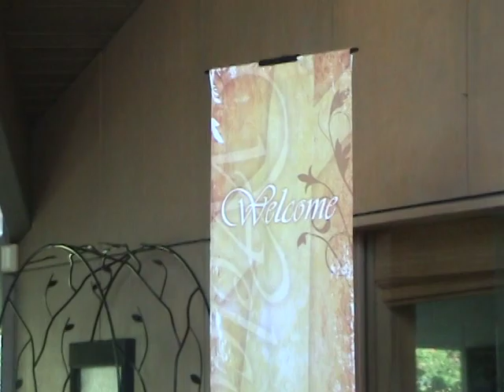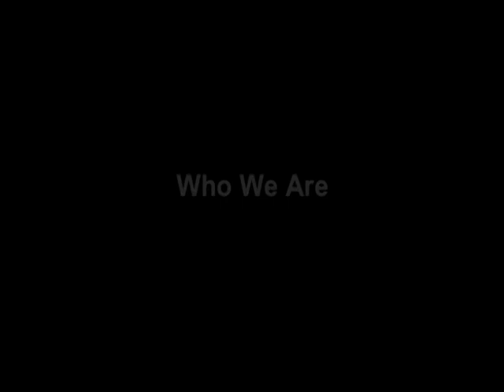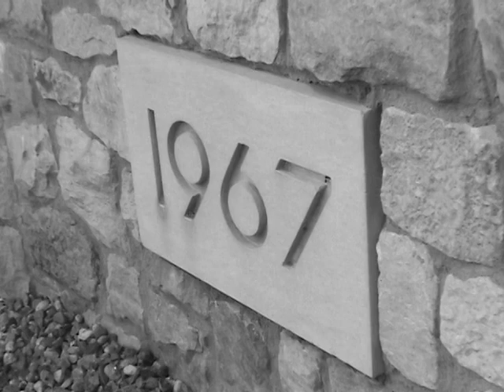UMC Westport Weston Documentary Part 1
The first of two parts. Documentary by Tess Maggio about the United Methodist Church of Westport and Weston as the church celebrates its 40th anniversary at it's current location.